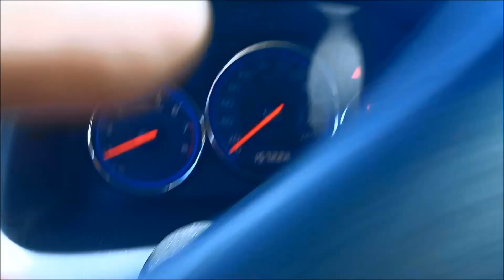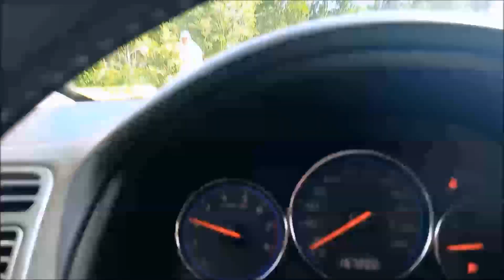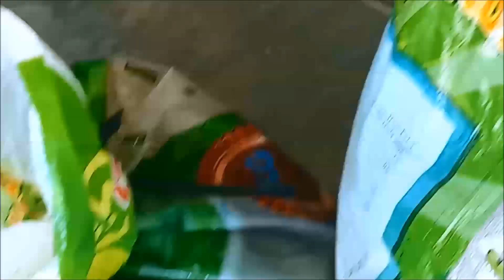Palay sa Cawayanin....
Bagong Ani.